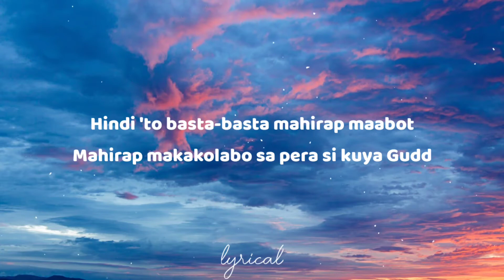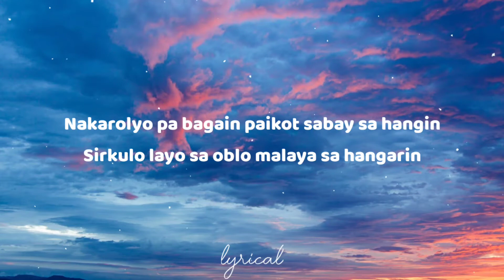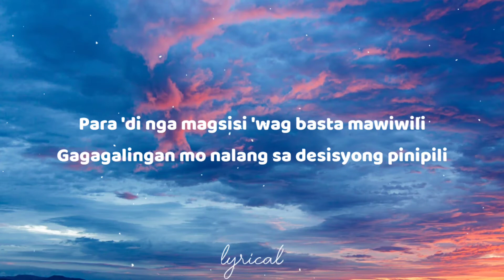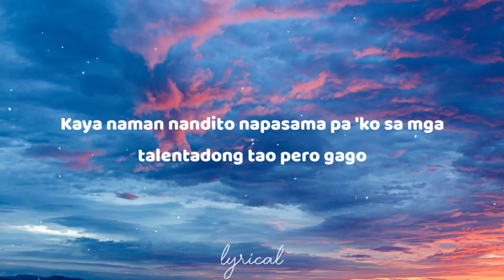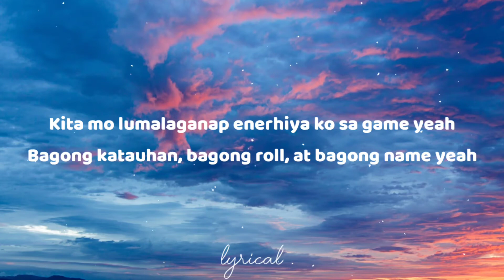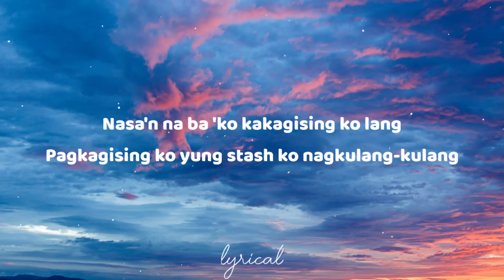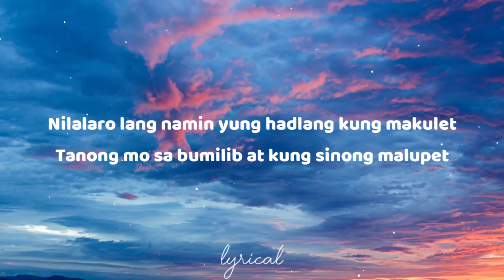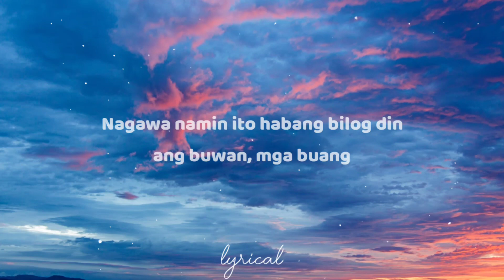Pajama Party 1096 Gang (Guddhist, Youngwise, Polo Pi, Ghetto Gecko & Luci J)Pamparam pam pam Lyrics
Pajama Party 1096 Gang (Guddhist, Youngwise, Polo Pi, Ghetto Gecko & Luci J) LYRICS 1080p

Lyrics:

"Pajama Party"
(performed by Guddhist, Youngwise, Polo Pi, Ghetto Gecko & Luci J)

Pagpasok ng tunog tenga ko nilabasan
Goodshit si Gecko halatang nasarapan
Tapos tignan mo si Dan fasting parang Ramadan
Damo 'yan pare 'di na 'ko n'yan tinatalaban
Ginagawa ko lang yung mga gusto nila na gawin
'Di ako pasaway kaya 'wag n'yo 'ko sawayin
Subukan mong tanungin yung mga nasa likod
Kung pamilyar ba sila sa pangalang kuya Gudd
Kuya Gudd, pwede ba ako sa 'yo rumekta?
Sabi nung kaibigan ng kaibigan ko na hustla
Hindi 'to basta-basta mahirap maabot
Mahirap makakolabo sa pera si kuya Gudd
Ayokong sapilitan gusto ko yung natural
'Pag ako nakulitan gusto ko nang manakal
Biro lang pero walang sini-sino aming gang
1096 Mandaluyong bayan ng mga buang
Polo Pi pakisabihan nga si tropang Luci
J i-roll mo na 'yan na agayat na broccoli
Basic parang ollie iprito mo na 'yan
Paborito na chubibo sa hapag ng kainan lumpia

Dami na ngang umaangal sobrang ingay na daw natin
Yung kalabog ng tugtug ni hindi nga daw sa 'tin
Aayusin nalang natin 'gat hindi pa alanganin
Ang gaan na sa loob bigat pa ng pasanin
Nakarolyo pa bagain paikot sabay sa hangin
Sirkulo layo sa oblo malaya sa hangarin
Ang dating parang praning kakaumaling
Pagkita pagtingin sa malagkit na tanim
Goodstop nasa woods na mala-woodstack
Nakasabit lang sa hammock at padukat-dukat
Naka-acid isang blott at kurastobakot plant
Pero lahat ng 'yun joke lang kaya nga it's a prank
Ang baduy kung kayo lang 'wag na uyy
Sa mainit na kahoy usok nilalanguy
Wala ng panaghuy tila walang ka-uri
Bago magturo linisin muna ang daliri
Para 'di nga magsisi 'wag basta mawiwili
Gagagalingan mo nalang sa desisyong pinipili
'Wag mawala sa sarili ang tatandaan
Dadaanan mo lang 'yan 'wag mo tambayan, ano ba 'yan?

Sakto sakit ng ulo wala naman masyadong ginawa tambay lang sa kanto
Kaya naman nandito napasama pa 'ko sa mga talentadong tao pero gago
'Wag ka lang masyado inaaning mo na 'ko
Tagay na yung fruit juice hawak ko sa baso
Malunggay nasa apip pakiabot nga dito
Sa panahon ngayon puro tangkay nalang yung piso
Asim walang ligo live ka pa sa Bigo
Dami mong sinulat walang labas na bago
Sa sobra kong payat hinahabol na 'ko ng aso
Ingat sa pag-abot baka ako d'yan ay mapaso
Kaso lalo pa akong ginaganahan
Talento ko ngayon ay akin pang pinagkitaan
Wais lang kase kapag puso ang pinairal
Dapat balanse ka sa tinatahak na daanan
Dami ng makitid, ano ba 'yan?

Kita mo lumalaganap enerhiya ko sa game yeah
Bagong katauhan, bagong roll, at bagong name yeah
Dati kong sariling 'di mahanap 'di ma-trace
Nahagilap ko sa ulap at in-e-enjoy yung taste hmm
Nasa lugar na 'di makikita sa Waze
Nag-be-blaze na 'di pangkaraniwang face
Naka-face mask on just in case yeah
Bawal magkakaso kase meron pa 'kong case yeah
Lumilipad parang si Aladdin
Nakaupo inaasar sila inaaning
Takot sila kapag merong biglang bumabahing
'Di makalabas kase kulong parin sa quarantinе hmm
Nasa'n na ba 'ko kakagising ko lang
Pagkagising ko yung stash ko nagkulang-kulang
Dito ko 'yun nilagay ah ipinatong ko lang
Sasamahan pa kita pre kung sinabi mo lang
At sa ilalim sinag ng bilog na buwan
Naglalaro kami habang natutulog ka lang
Pakiramdam ko ay parang nalulunod sa dam
Mahiyain kaya 'wag mo sa 'kin tutok yung cam

May pagpupulong nanaman bagong papakinggan
Eto at nag-aayos ako ng kagamitan
Tapos punta kila Gudd 'onting lakad lang naman
Nakasabay pa si Polo sa 'king nadaanan
Mamaya-maya n'yan lalabas na ang kulet
Mamaga-maga pa mata ko na kay singket
Nilalaro lang namin yung hadlang kung makulеt
Tanong mo sa bumilib at kung sinong malupet
1096 siksikan ang sustansya ang dala
Parang luto lang ni Gudds senti and food
1096 alam mo na kapag naririnig mo 'to
Nasa kabilang banda kami ng hinahanap mo
Pamparam pam pam, pamparaparam pam
Sumabay lang sa bayo sarap sa pakiramdam
Nagawa namin ito habang bilog din ang buwan, mga buang